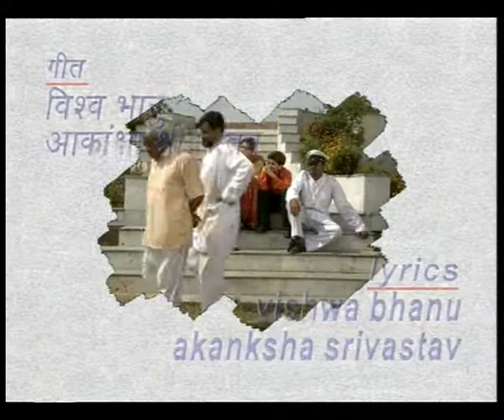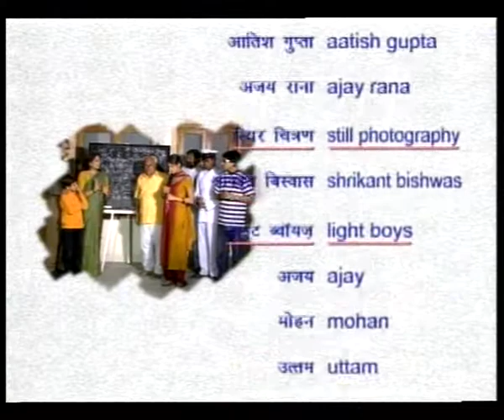HUM KISI SE KUM NAHIN EP 3